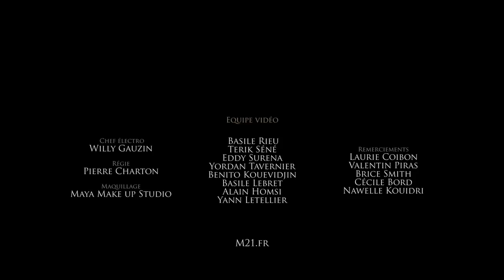▶️ Mephis 21 : Les Ombres [vidéoclip 2/4]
Créé, produit et interprété par Nicolas Cailloux (Mephis 21).
Vidéoclips, série audio, jeux, récits, illustrations...

▬▬▬▬▬▬▬▬▬▬▬▬▬ 🏆 Awards 🏆 ▬▬▬▬▬▬▬▬▬▬▬▬▬

🏆  Best Music Video : Mont. Blanc International Film Festival (MBIFF), à Paris (France)
🏆 Best Music Video : Feodosiya International Film Festival, à Feodosiya (Russie)
🏆  Best Music Video : Green Chilli International Film Festival, à Gangtok (Inde)
🥈 Finalist : Make Art Not Fear, à Porto (Portugal)
🥈 Semi-Finalist : Madrid Film Awards, à Madrid (Espagne)
🎖 Outstanding Achievement Award : Calcutta International Cult Film Festival (CICFF), à Calcutta (Inde)
🎖 Outstanding Achievement Award : Cult Critic Movie Awards (CCMA), à Calcutta (Inde)

Sélections officielles, catégorie "Music Video" (festivals en cours) :
🏅 Golden Fox Awards, à Calcutta (Inde)
🏅 Mallu Film Market, à Neyyattinkara (Inde)
🏅 Bahia Independent Cinema Festival (Brésil)
🏅 Cambio International Film Festival, à Berlin (Allemagne)

Sélections officielles :
🏅 Phoenix International Short Film Festival, à Ottawa (Canada)

▬▬▬▬▬▬▬▬▬▬▬▬▬ INFOS ▬▬▬▬▬▬▬▬▬▬▬▬▬

Mephis 21 - Court Métrage Musical transmédia [Les Ombres - Episode 2]

Corrompu et désenchanté, Mephis 21 tire dans l’obscurité les ficelles de son monde égoïste.
Les pions se placent sur l’échiquier, mais cette partie peut-elle se gagner seul ?

Création, Production & Interprétation : Nicolas Cailloux
Réalisation : Alix Makhloufi
Composition : Raphaël Portland
Ingénieurs du son : Sylvain Mercier (enregistrement),
Mathieu Marietti (mixage et mastering)

🎵 MUSIQUE ↴

Interprète : Nicolas Cailloux
Parolier : Raphaël Portland
Voix additionnelle : Shyhela
Musiciens : Raphaël Portland, Tony Halet
Batterie : Greg Baudrier

🤝 PARTENAIRES ↴

Aéroclub de la Brie
Fight or Die production
Terence Cars

Production exécutive, direction artistique, montage, étalonnage : Nicolas Cailloux
Directeur photo, opérateur steadicam : Reda Makhloufi
Premiers assistants : Terik Séné, Basile Rieu

Chef électro : Willy Gauzin
Régie : Pierre Charton
Maquillage : Maya Make up Studio
Artificier : Cyrill D’Agata
Effets visuels – clean up : Aunard Rabe
Effets additionnels : John Fanny
Correction colorimétrique : Visual Studios, Blinov prod

🎥 Equipe vidéo ↴

Basile Rieu, Terik Séné, Eddy Surena, Yordan Tavernier, Benito Kouevidjin, Basile Lebret, Alain Homsi, Yann Letellier

Une collaboration M21 Production – ALX Studio

🎥 ACTEURS / FIGURANTS ↴

0:00 – 0:12 : Loin de la lumière (introduction)
0:12 – 1:10 : Habillé de mensonge (couplet 1)
1:10 – 2:14 : Le requiem des innocents (couplet 2)
2:24 – 2:43 : Les pantins (refrain 1)
2:43 – 3:41 : Mes serviteurs (couplet 3)
3:41 – 4:10 : Leurs tombes (refrain 2)
4:10 – 5:08 : crédits
5:08 – 5:55 : logo fermeture

M21.fr
M21production.com
nicolascailloux.fr